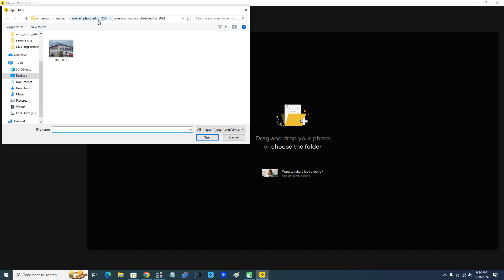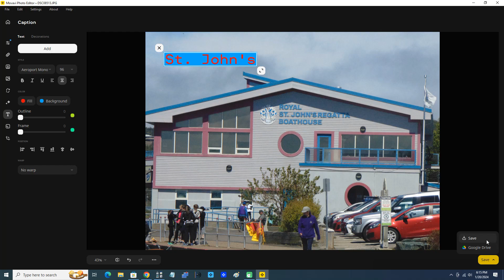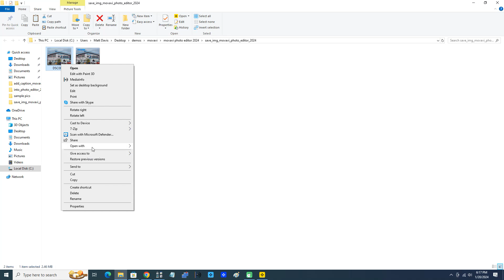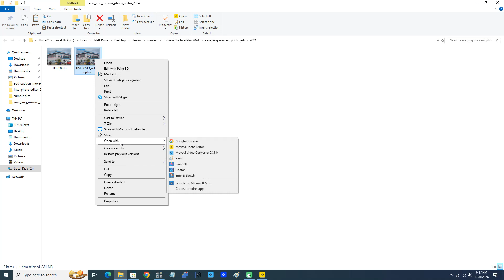Save An Image In Movavi Photo Editor 2024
In this video we demonstrate saving an image file in Movavi Photo Editor 2024.